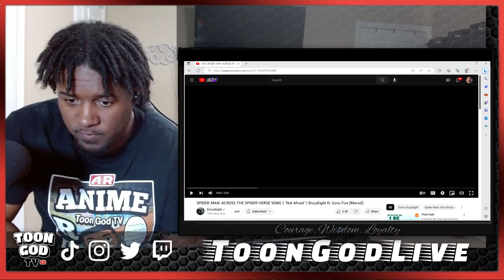SPIDER-MAN: ACROSS THE SPIDER-VERSE SONG | "Not Afraid" | DizzyEight ft. Geno Five (REACTION)